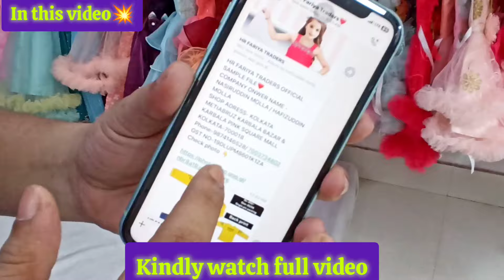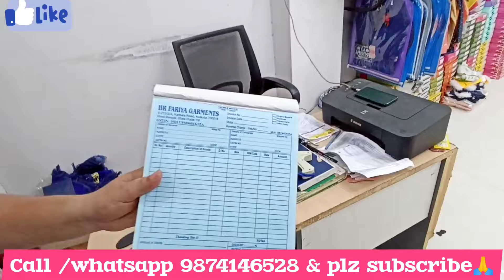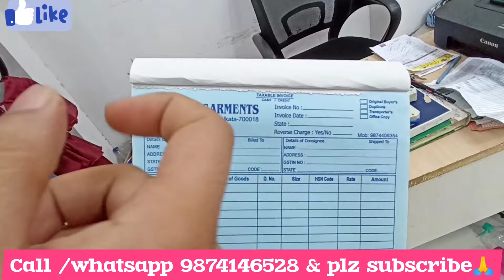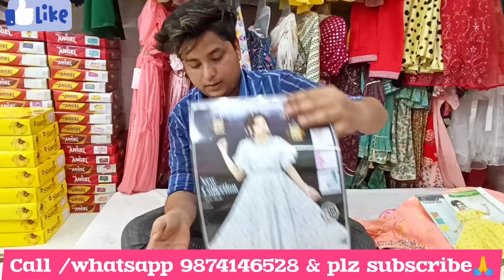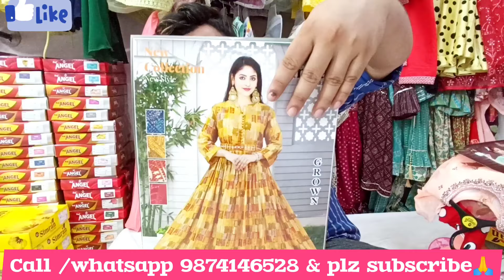BRANDED KIDS WEAR Manufacturer in KOLKATA METIABRUZ|Kids clothes|Girls Wear|METIABRUZ HAAT|Kidswear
ORIGNAL BRANDED KIDS WEAR WHOLESALER IN KOLKATA|HALF PANT|TRACK PANT|TROUSER|KIDS WEAR|MINI TRADERS

COMPANY NAME -- HR FARIYA TRADERS

ADDRESS --

Karbala Bazar  Metiabruz, Kolkata, West Bengal 700018

Mobile Number AVAILABLE IN VIDEO Plz see video

ALL DAY OPEN CALL BEFORE VISIT.

Hey guys welcome back to my Official YouTube channel This is Dabir junction apka apna channel
host and dost

Garments wholesaler Garments wholesaler in Kolkata
outfit to wear to school
clothes to wear to school
children's clothes
outfits to wear to school boy
clothes for preschool
 kids wear
babasuit
winter kids wear
cheapest kids wear
Metiabruz haat
santoshpur
kids wear under 50
kids wear under 60
kids wear under 70
kids wear under 80
kids wear under 90
kids wear under 100
Kidswear
Kids clothes
Kids ka manufacturer
Kids ka wholesaler
Kids t shirt jeans
Kurti ka wholesaler
Kurti ka wholesaler in Kolkata, Mumbai, Delhi, Surat
Joggers ka wholesaler
metiabruz
santoshpur
howrah
badabazar
kidswear
wholesale
manufacturer
haat
jabbarhaat
manglahaatsareemarket
manglahaatsareemarket
Justloook colaba
Justlook colaba
 Bangkok collection
Justlook colaba

topic
western dress wholesale market in kolkata
kolkata mens wear wholesale market
tshirt wholesale market in kolkata barabazar
mean's t shirt wholesale in kolkata
trends kurti wholesale market in kolkata
wholesale cloth Market in West Bengal
kurti wholesale market in kolkata
lot shirt wholesale market in kolkata
surplus market in kolkata
surplus kurti wholesale in kolkata
branded wholesale dress wholesale market in kolkata Metiabruz
Metiabruz Kolkata
Metiabruz haat
KHIDDERPUR